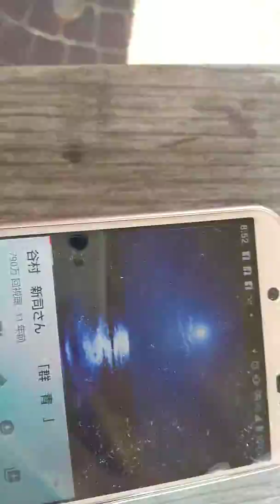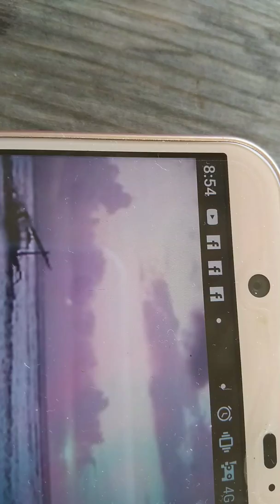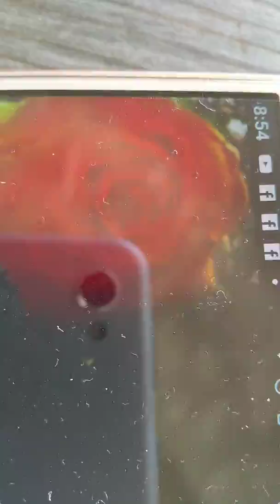群青谷村新司 ～朝の公園で～